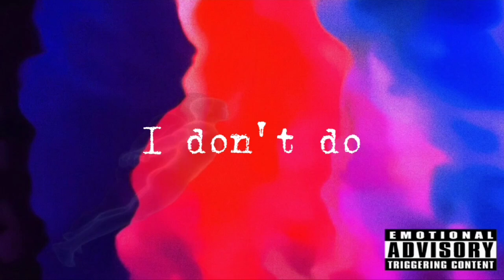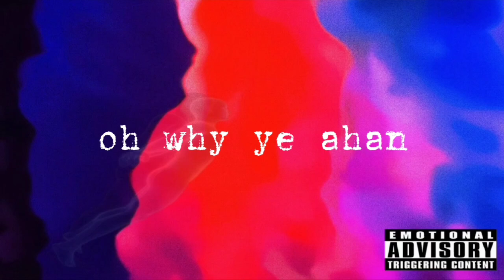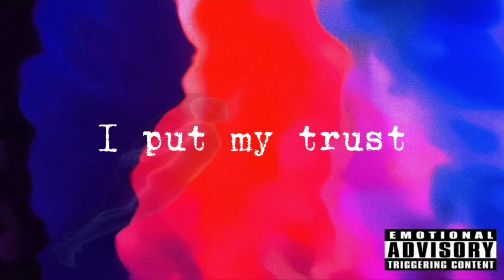trust cost (Leak) - Cxndie Collective & R4Rad feat. NakelTbg [Lyrics]